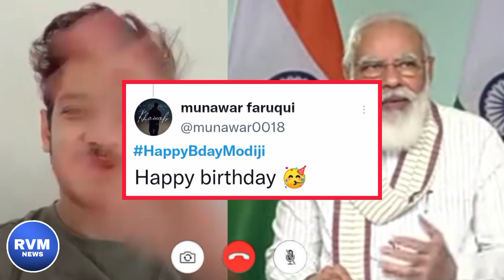Munawar Faruqui ne Modi Ji ke janmdin par kahi itni badi bat | Akshay Kumar, kangana Kiya wish